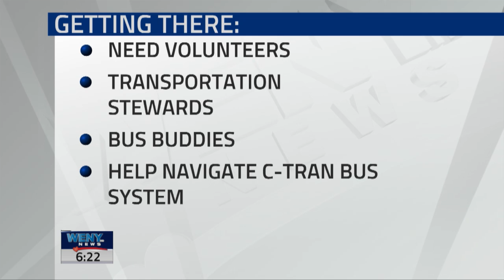CVAC Volunteer Opportunities GMTT 4 6